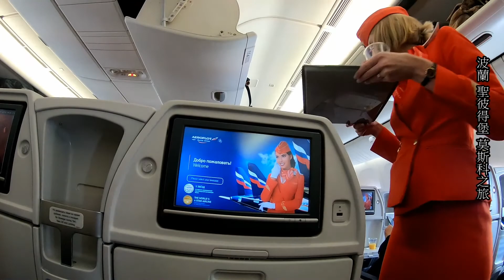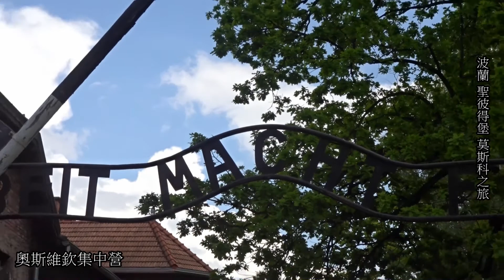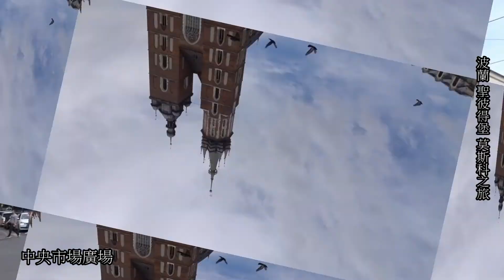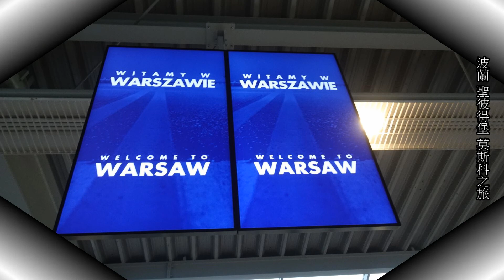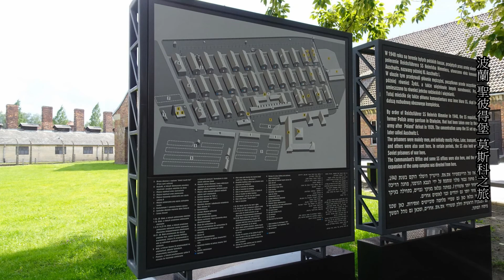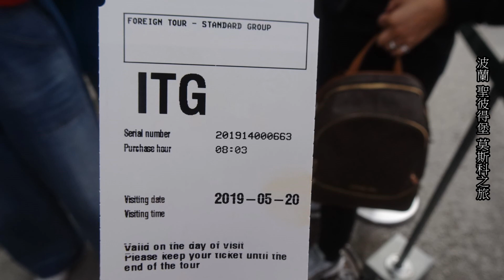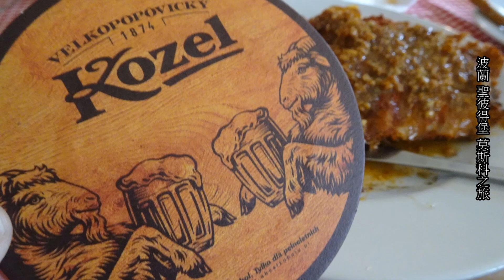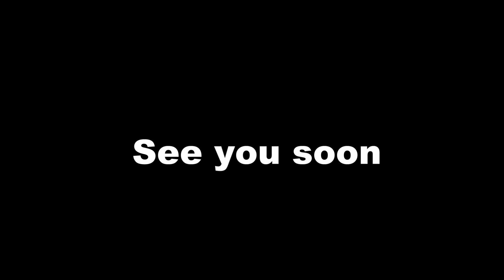波蘭俄羅斯之旅